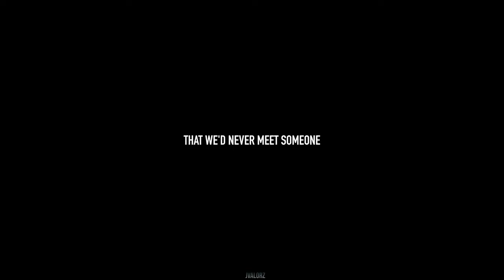ITS TIME TO HEAL THE INNER CHILD- Shane Koyczan Motivation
The content from the video is a piece of poetry by Shane Koyczan in which he illustrates the story when we got bullied as a kid and how we were called different names. Leading to low self esteem and low confidence. Realizing how the world works and how childhood wounds hurt even when grown up.

This video is focused to give motivation and raise self confidence and self esteem of people going through rough time in life. To see your own inner beauty.